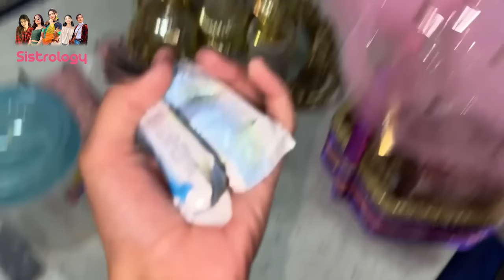HUSBAND K LEA SURPRISE GIFT ♥️ | Furniture Ki Measurements Hogai 😍 | Mama Sy Dant Par Gai 😂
Husband K Lea Surprise |
In today's video you will find

🌟Kiss-kiss, bye-bye 💋